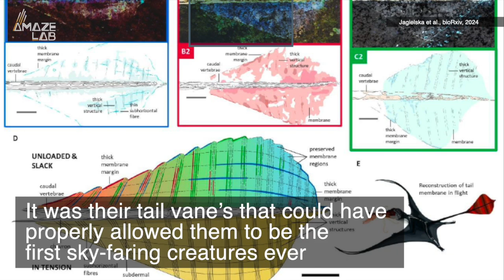Experts May Finally Know How Pterosaurs Took to the Sky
Birds achieve flight because they have hollow bones and don’t weigh much, but back in prehistoric times the pterosaurs ruled the skies. These creatures lived some 215 million years ago and could weigh up to 550 pounds. So how did they ever get off the ground?